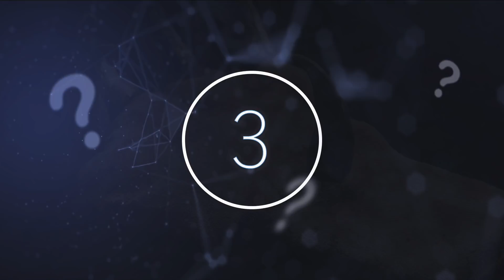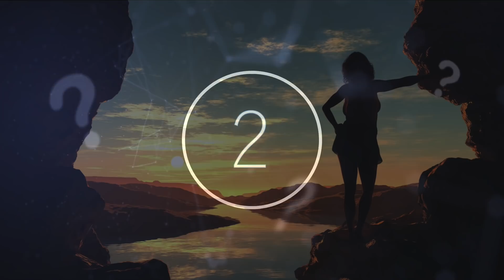3 Most Amazing Recent Discoveries To Blow Your Mind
3 most amazing recent discoveries to blow your mind. Today, we take a look at these 3 most amazing recent discoveries to blow your mind.

We all live our day to day lives on ground-level. From the people we talk to everyday to the places that we walk to for work or leisure, there isn't much mystery left to our daily surroundings. However, what’s underground is a completely different story.

It’s known that the Earth is over 4.5 billion years old. Ever since the beginning of evolution, the planet has built layers upon layers, covering up ancient history that has since long been forgotten. No one knew dinosaurs ever existed until the first fossils were uncovered.

The Titanic would have never been found again if explorers did not descend more than 12,600 feet under the surface. Although society has uncovered a lot of lost history, there is still much that we have not explored.